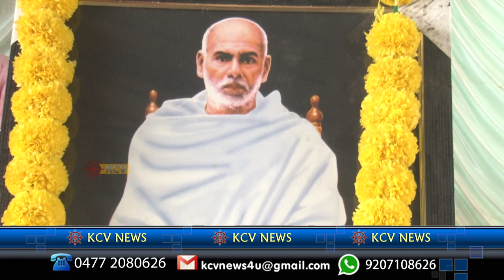22 09 2023 news